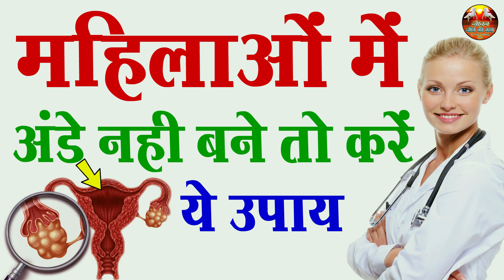10 में से 5 महिलाओं के अंडे बनते हैं खराब | जानिए महिलाओं में अंडे नहीं बनने का कारण, इलाज, उपाय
jeevanraksha 10 में से 5 महिलाओं के अंडे बनते हैं खराब | जानिए महिलाओं में अंडे नहीं बनने का कारण, इलाज, उपाय jiwan jine ki kla
इस वीडियो में mahilao me ande kaise bante hai, महिलाओं में अंडे न बनने का कारण, महिलाओं में अंडे न बनने का इलाज, महिलाओं में अंडे न बनने के लक्षण, महिलाओं में अंडे क्यों नहीं, महिलाओं में अंडा न बनने की समस्या क्यों होती है,me ande kab bante hai, and na banne ke karan, and na banne ke lakshan, and na banne ki wajah इत्यादी के बारे में बताया गया है
topics
1) महिलाओं में अंडे बनने की दवा
2) mahilao me egg badhane ke upay
3) महिलाओं में अंडे न बनने के लक्षण
4) फीमेल एग बढ़ाने के उपाय
5) महिलाओं में अंडे न बनने के लक्षण
6) How to improve egg quality and quantity
7) Improve egg quality in 30 days
8) How to Improve or Increase Egg Quality in Women

                           इत्यादी के बारे में बताया गया है

Bachhedani me ganth ka ilaj - Rasoli kya hoti hai @SwamiRamdevOfficial @RajivdixitjiOfficial ​ @FactsWithAmitPathak @UpcharNuskhe @KitcatStories @jiwanjinekiklaspiritual @jeevanraksha